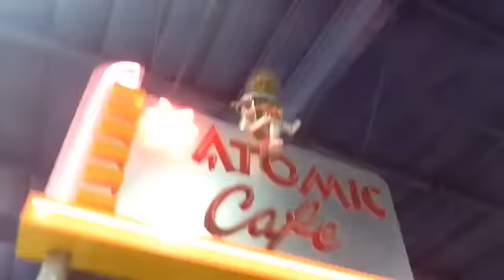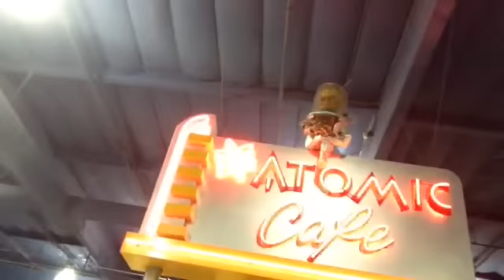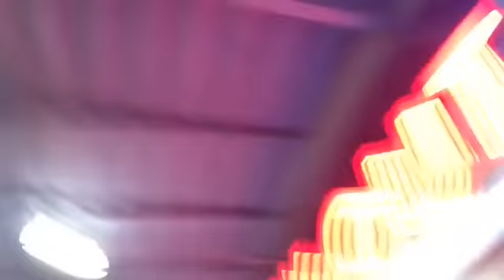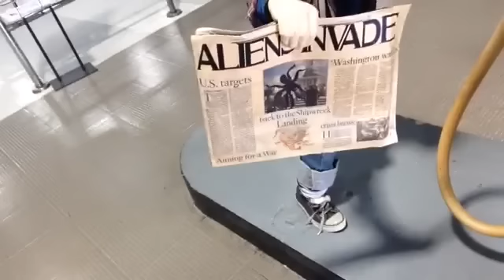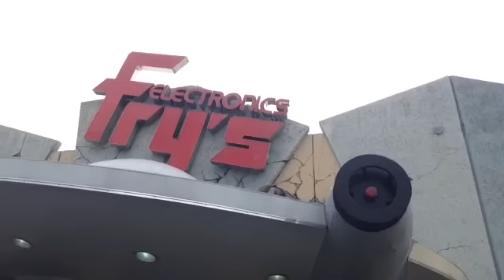TheDailyWoo - 940 (1/27/15) Alien Attack ! Fry's Electronics